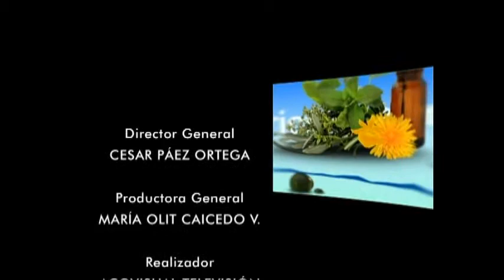Que hacer contra los calores menopausicos TV SALUD 6.5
Practicos concejos para una buena salud..